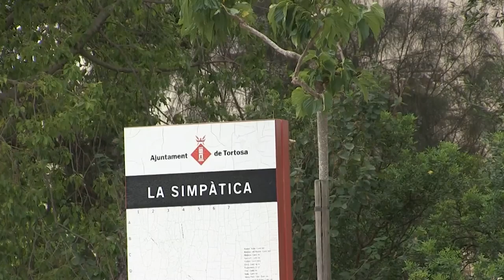Caminada i neteja popular pels camins de la Simpàtica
L’Associació de Veïns de la Simpàtica ha organitzat per este diumenge al matí una caminada i neteja pels principals camins d’este barri de la part alta de Tortosa. La trobada començarà a les 10 al pàrquing de l’antic col·legi Betània. L’excursió recorrerà els camins d’Orleans, Nivera, dels Còdols, Potra de Pino i la pujada de la Simpàtica, fins al Club de Tennis, i ha de servir per netejar l’entorn i conscienciar sobre el respecte a la natura. Així ho ha explicat una de les membres de la junta veïnal de la Simpàtica, Cinta Galiana.